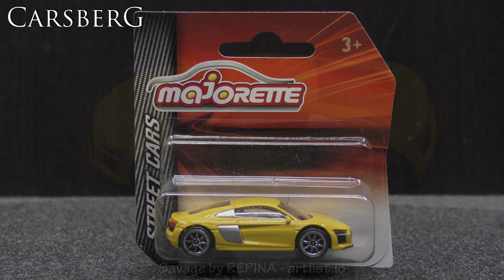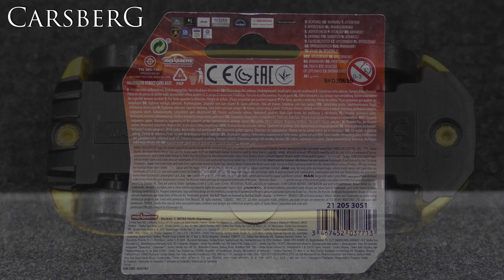418. Audi R8 1/58 - majoRETTE - Street Cars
418. Audi R8 1/58 - majoRETTE - Street Cars
Ref: 237F

Panasonic HC-VX870